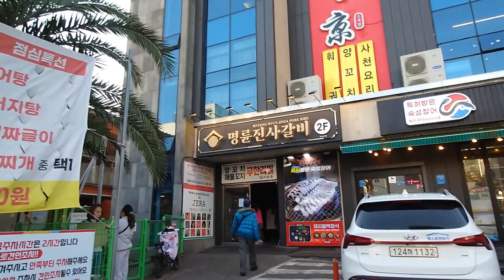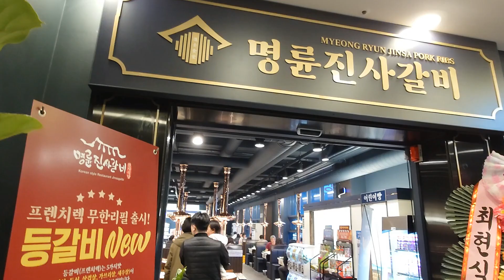炭烤排骨吃到飽【明仁真沙排骨 명륜진사갈비 】 - 韓國濟州 Myeongryun Jinsa Ribs - Jeju, South Korea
濟州君悅酒店附近,新開的一家吃到飽燒烤餐廳.